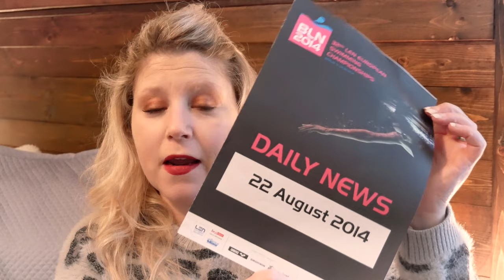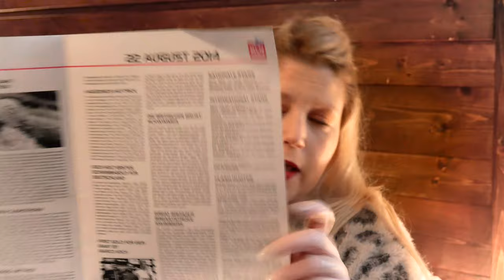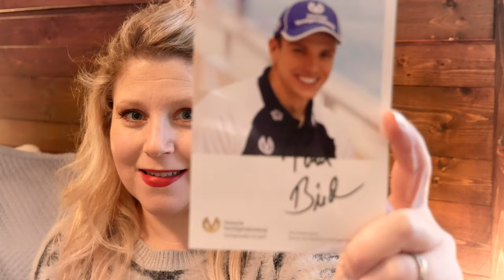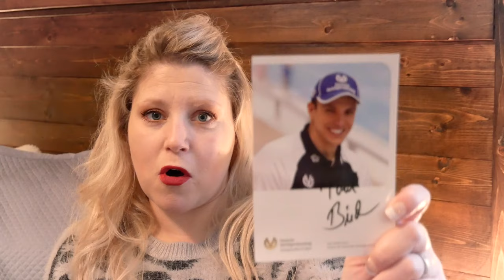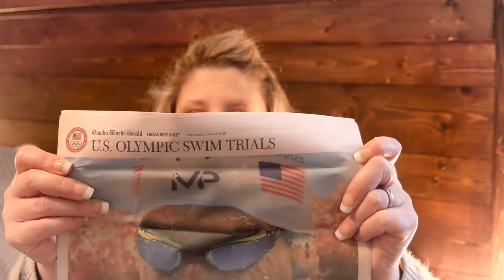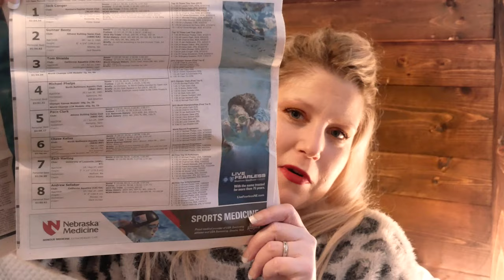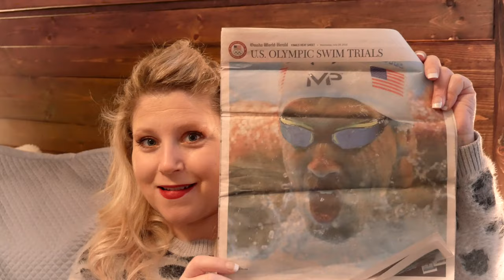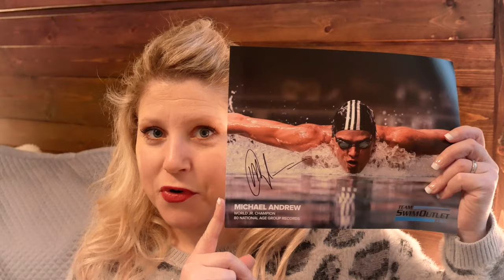Swimming Mementos (Michael Phelps & More)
In addition to being a professional swim news reporter, I'm a fierce swim fan who loves the sport through and through. See a few pieces of my swimming memento collection and take a trip through aquatic memory lane.